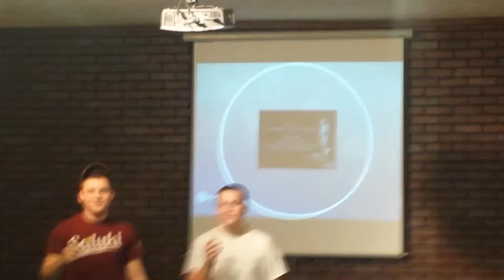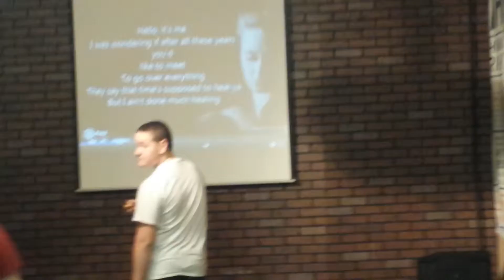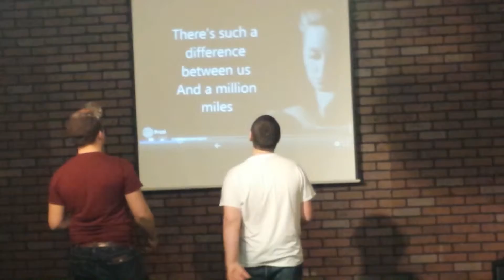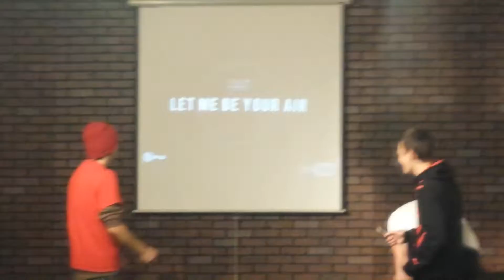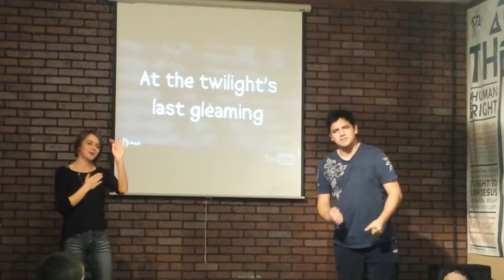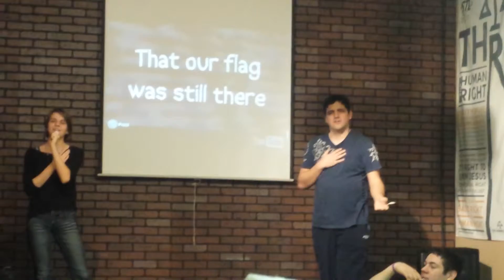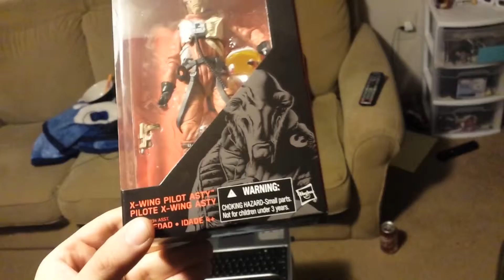New Podcast, Youth Singing, and We Won a Prize!!!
Check out an interesting game we did at youth and a surprise we got in the mail.